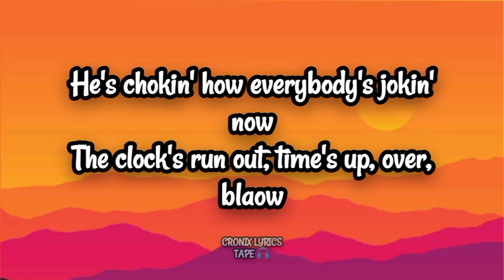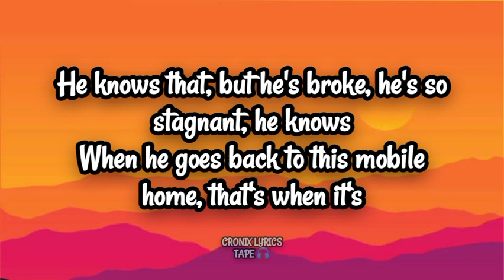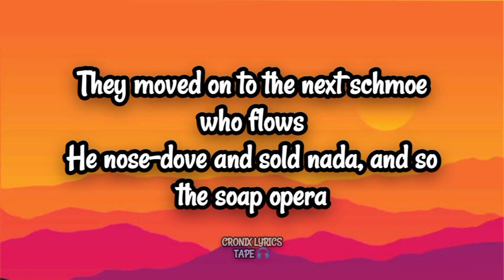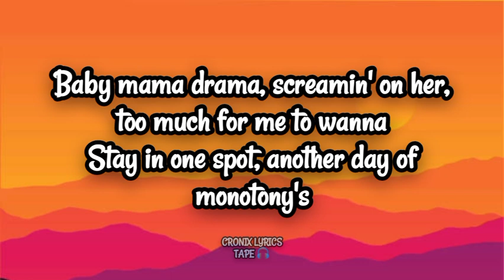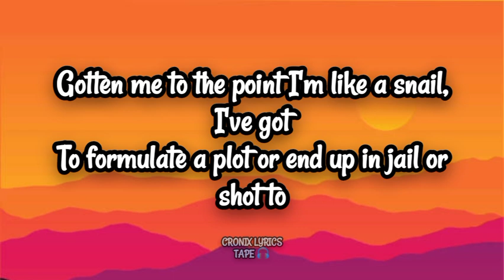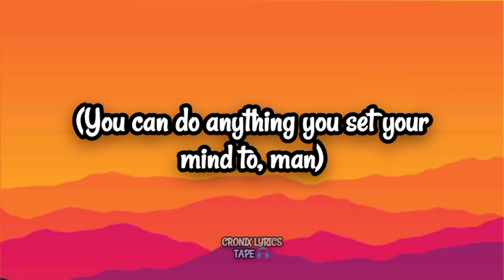Eminem - Lose Yourself (lyrics)